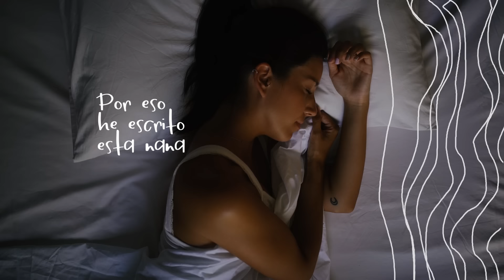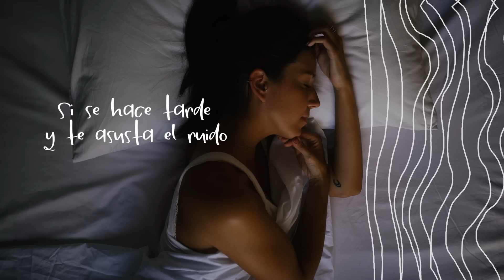Sidecars - La noche en calma (Lyric Video Oficial)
Lyric video oficial de la canción de Sidecars "La noche en calma".

Letra/Lyrics:
Duerme bajo mi almohada
Duerme que yo hago guardia
Tienes la voz ahogada
Pierdes el norte y bailas
Y no hace falta que digas nada
Si duermo salta sobre la cama
Ya pronto llegará mañana

Por eso he escrito esta nana trasnochada
Para que puedas dormir sin despedir la madrugada
Si se hace tarde y te asusta el ruido
O hay sombras en el pasillo
Si el viento azota tu ventana
Puedo trasnochar contigo

Vuelve a cubrir tu espalda
Miente la noche en calma
Quieres que salten las alarmas

Puedo trasnochar contigo

Si el viento agita las persianas
Puedo trasnochar para estar contigo